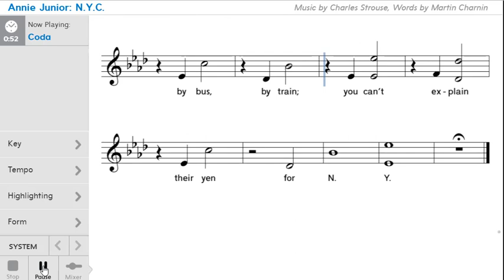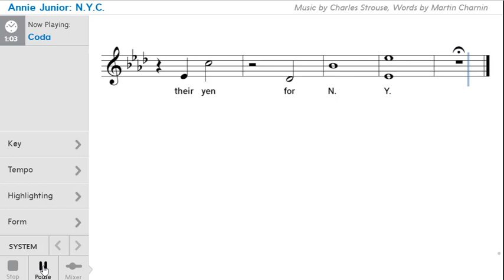Annie Jr NYC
For Rehearsal.